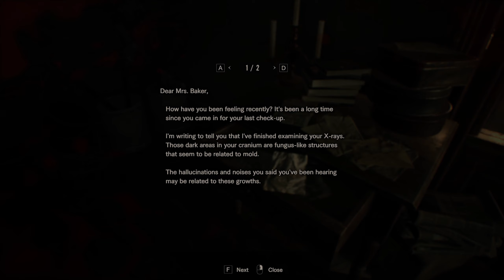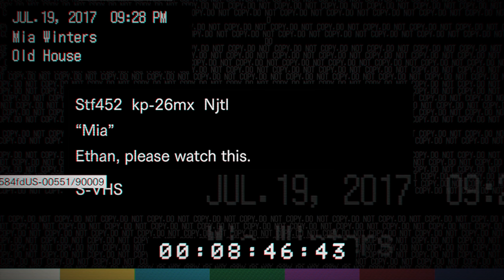INESCAPABLE TERROR || Resident Evil 7 - Part 2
We are back with another part of Resident Evil 7. As Ethan manages to get away from the crazed Jack Baker he receives a call from Zoe telling him that he must find a way out of the mansion, along the way he comes to find the Deputy that has been poking around trying to get answers about missing persons only to then be brutally executed as things get much more insane further on.